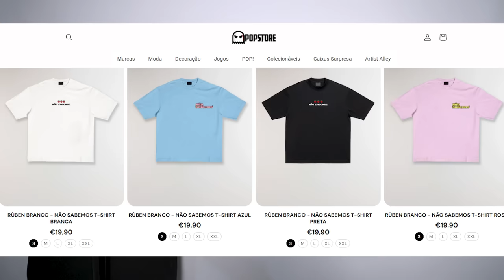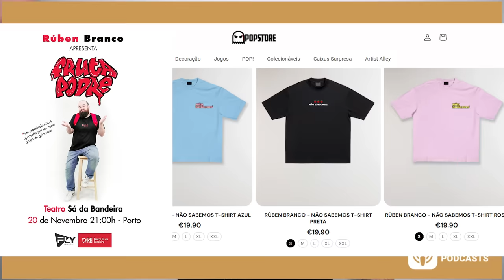MORANGOS COM AÇUCAR | TEMPORADA 3 MCA - EP3 - The all-seeing eye - resumo Rúben Branco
T-SHIRTS

ONDE ESTOU?!